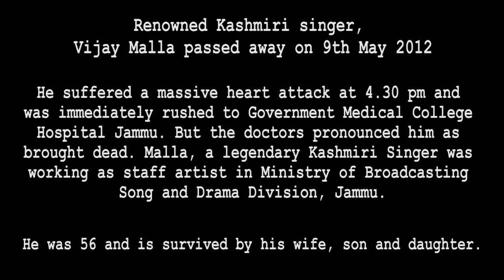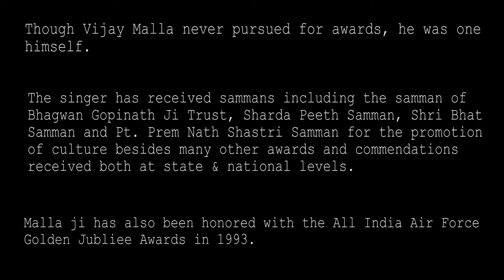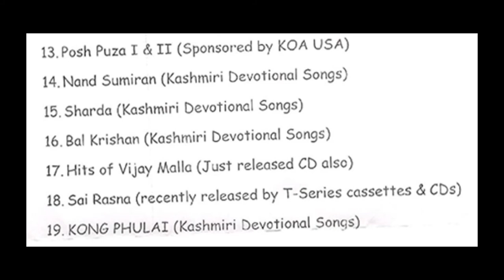Legendary Singer Pt. Vijay Malla | Safar ~ musical journey of a legend by Saurabh Zadoo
In the fond remembrance of Music Legend Pt. Vijay Malla on his 8th Death Anniversary, Harmony India presents a short film 'SAFAR' ~ musical journey of a legendary singer, moderated by Saurabh Zadoo.

The legendary artist left us too soon but shall be remembered forever.
Let's thank by listening to the music of the legend and honour the legacy.